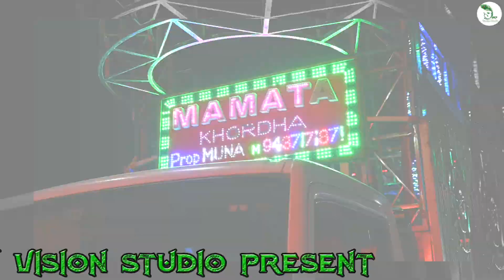New barajatri prasesana Video .Odia Barati song dj , Marriage special dance.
New barajatri prasesana Video .Odia Barati song dj , Marriage special dance. barajatri dance
odia dj for barajatri
barajatri dj
barajatri dj song
barajatri nachha | DEVVISIONSTUDIO BBSR | KENDRAPARA- 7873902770 |

❤WeCaptureUrMemoryForForever❤